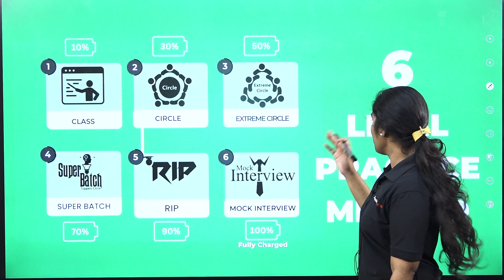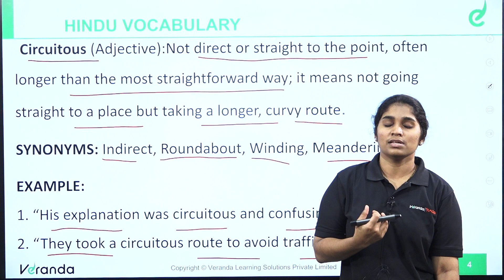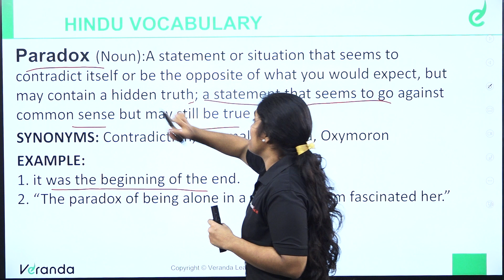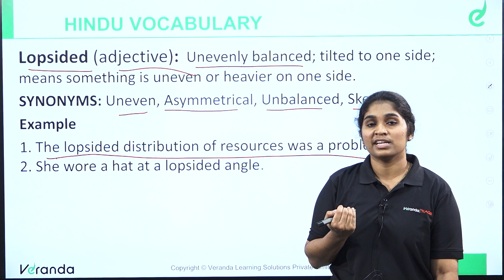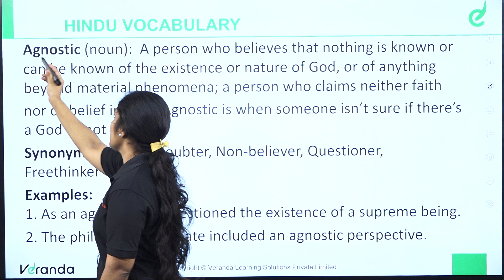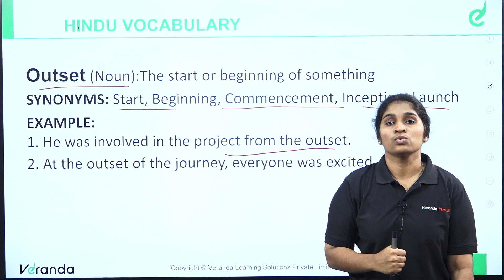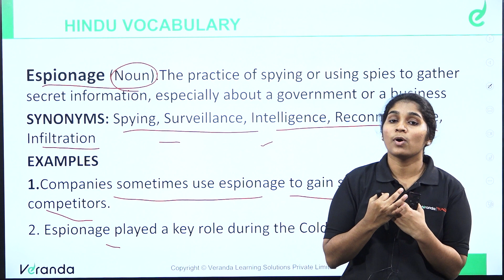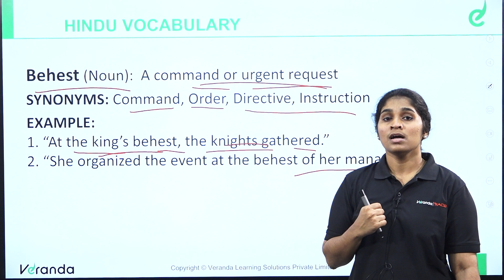ENGLISH The Hindu Vocabulary SREELEKSHMI | Veranda Race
വിജയിക്കാം, ആദ്യ പരിശ്രമത്തിൽ തന്നെ:
For Any Course Enquiry & To download free materials :